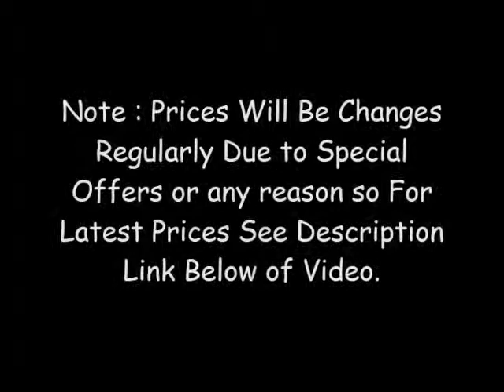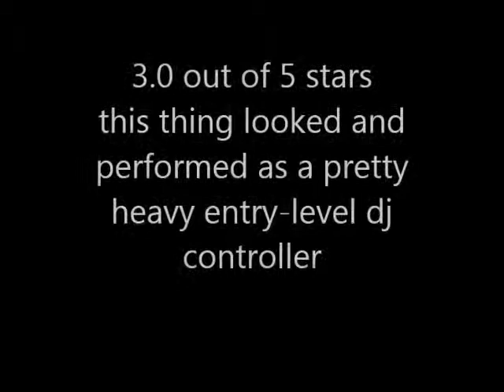Numark Mixtrack 3 Virtual DJ Controller Reviews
See Numark Mixtrack 3 Virtual DJ Controller Reviews

Thanks
Admin